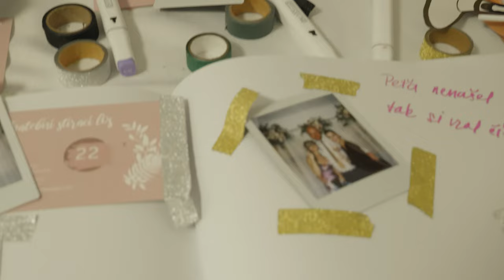IVČA A LIBČA 10. 9. 2022